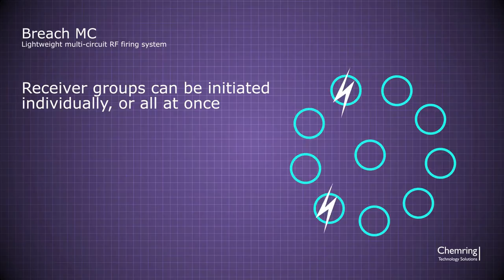Breach MC - Short-range RF Initiator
Breach Multi-Circuit (MC) is a securely coded RF initiator which allows multiple receivers to be selectively fired. With a range up to 1 km, Breach MC is ideal for use in electro-explosive device applications, including Explosive Method of Entry (EMOE), and remote disruptor activation for EOD/UXO tasks.